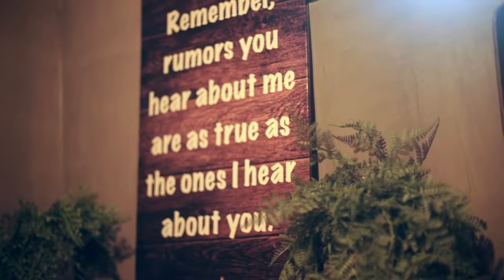Nablo Shook Rumors All Night Long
After 6 long months of following health protocols and government guidelines, we are back at Rumors!

"You Shook Me All Night Long" By AC/DC covered by Nablo